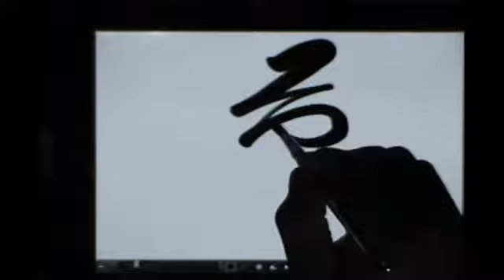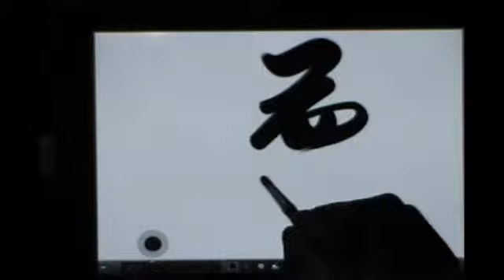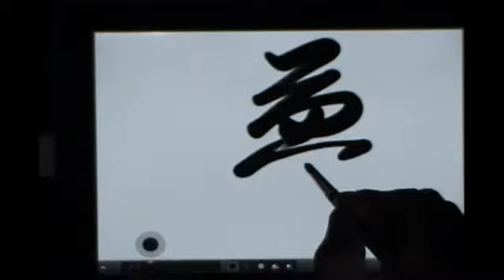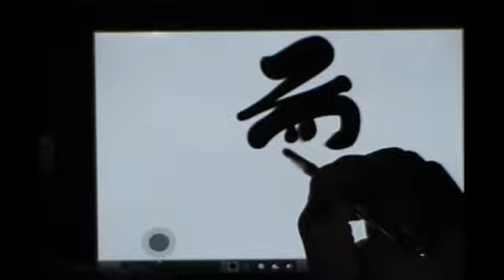ZenBrush「書」動画塾part２ 漢字ー夢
ZenBrushの筆サイズ設定スライダーを使って一文字のオリジナル書の作品に・・・・ - Captured Live on Ustream